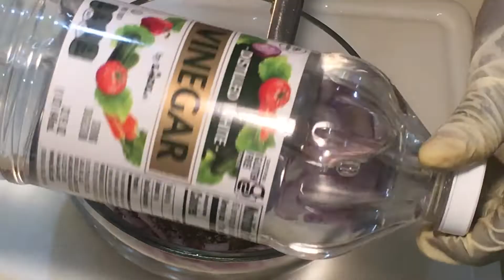Jackfruit Mango and Corn Salad Recipe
Jackfruit Mango and Corn Tropical Salad Recipe.3 cups of diced jackfruit. (Ripe or semi ripe Jackfruit will work). 4 cups of cooked corn. 1 yellow bell pepper, diced. 1 semi ripe mango, diced. 1/2 lime. 1/2 red onion, diced. 3 tablespoons of Vinegar. 4 tablespoons of Extra Virgin Olive Oil. 1 teaspoon of Mamie Renée ‘s green seasoning. 1 teaspoon of crushed garlic. Salt and black pepper to taste. 1 teaspoon of mixed herbs/ seasoning. 1 jalapeño pepper seeded and diced. 2 tablespoons of Chopped Parsley. 1 Scallion, sliced. A handful of cherry tomatoes. 1 tablespoon of Agave or honey. //Put the red onion in a small bowl. Add the crushed garlic and green seasoning. Add the mixed herbs/ seasoning, salt and black pepper. Add the vinegar. Squeeze in the lime. Drizzle the olive oil. Add the agave or honey (or any sweetener of your choice ). Combine. Add the chopped parsley. Mix. Add some of the jalapeño pepper and scallions. Mix. // Put the cooked corn in a large and deep plate. Add the yellow bell pepper. Add the diced jackfruit. Add the diced mango. Pour the dressing on top of the veggies and fruits. Garnish with the halved cherry tomatoes. Sprinkle the remainder of scallions and parsley.